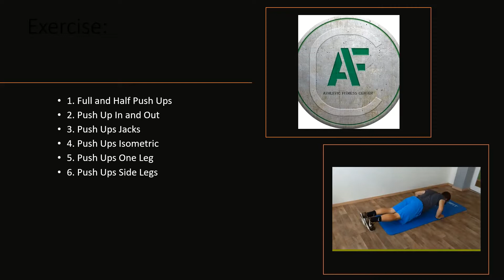Push Ups Mountain - 8 Min Chest Workout - No Equipment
8 Push Ups Exercises

30 sec ON - 30sec Rest

1. Full an Half Push Ups
2. Push Ups In and Out
3. Push Ups Jacks
4. Push Ups Isometric
5. Push Ups One Leg
6. Push Ups Side Legs
7. Push Ups Climbers
8. Push Ups Up and Down